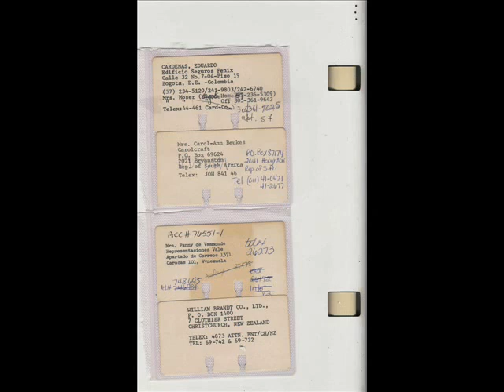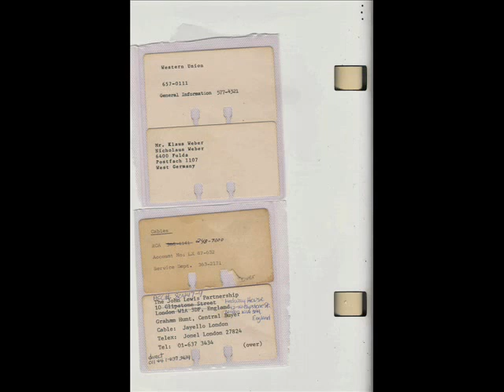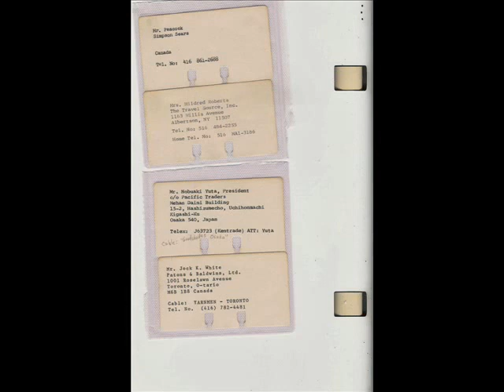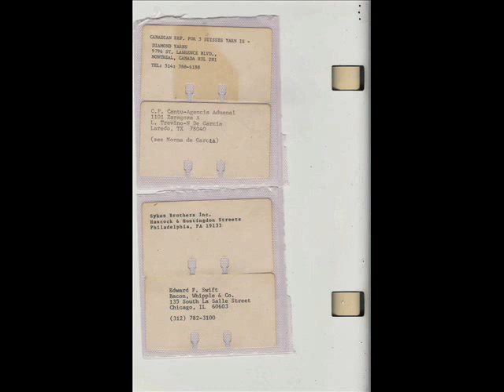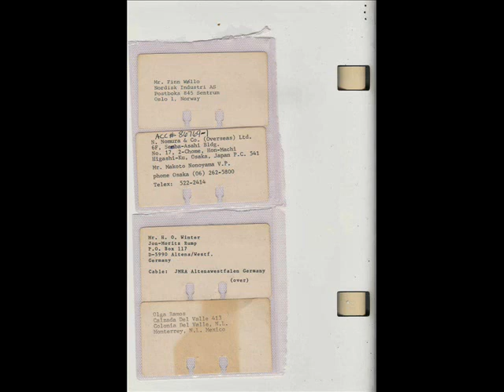Schindler's list meets the middleman part 2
I Wish There Was One language everyone knew so we all could speak and understand Peace together I Have Been Trying To Improve The System Since Elementary School With Bingo Chips In Coin Machine's To Making My Own Bus And Train Pass In High School in New York To Present Date and Staying Away From The Paper System. My Blogs
Websites All Funds Will Help Me Secure My Business Paul Saint Vincent Dwyer Which Is Non Profit To help The Stop International Sweatshop Labor Which i was UnKnowingly was Put In charge of as Child Laborer Myself as manager